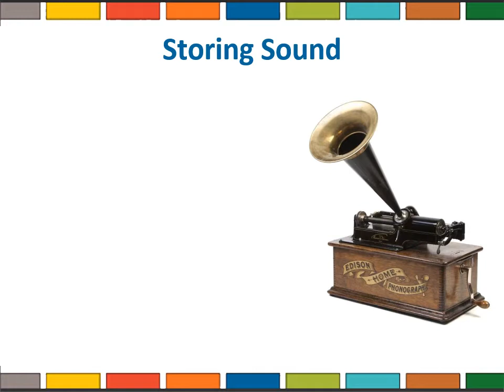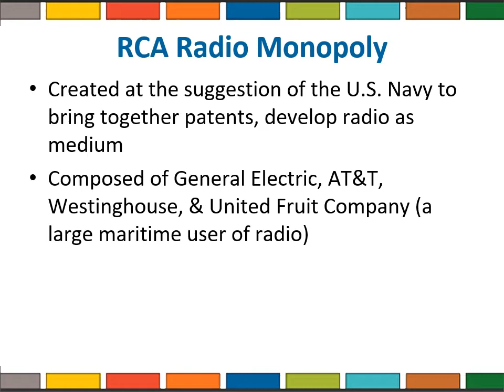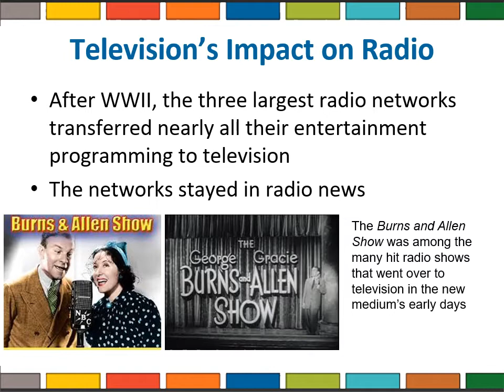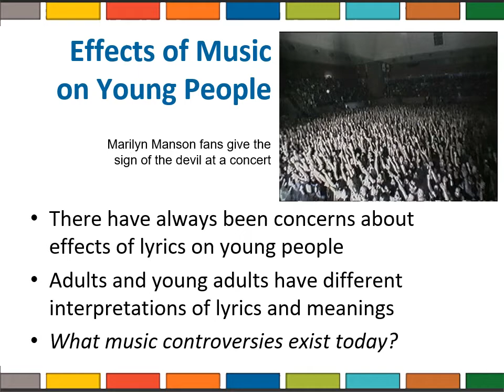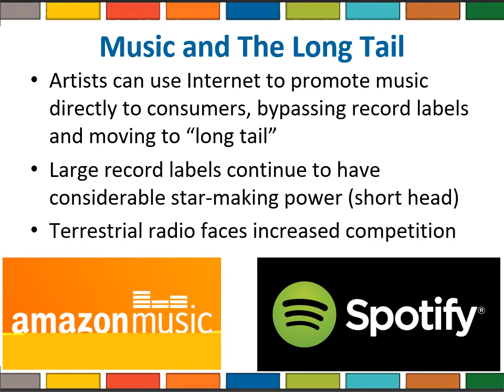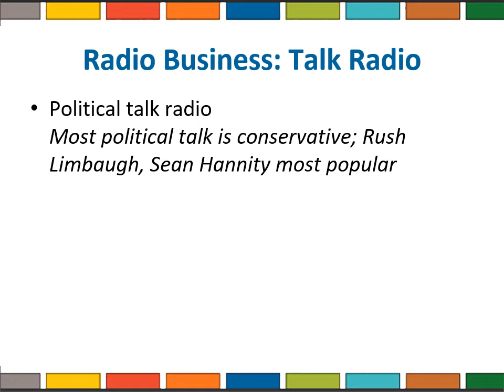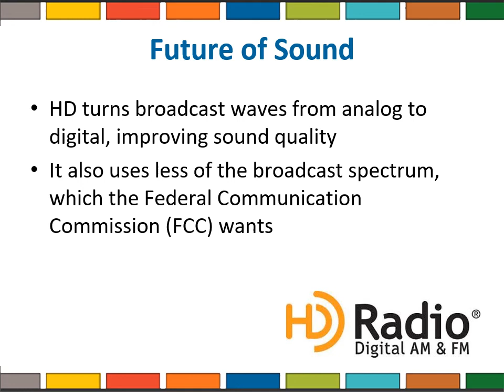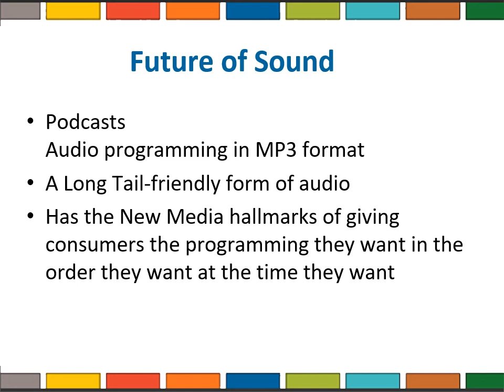Chapter 7 with Audio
This is the Chapter 7 PowerPoint with lecture added.